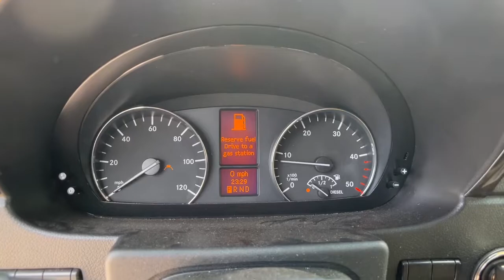2016 Mercedes-Benz Sprinter_3500 Fresno, Clovis, Bakersfield, Modesto, Turlock CA GP348211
Brilliant Silver Metallic Used 2016 Mercedes-Benz Sprinter_3500 available in Fresno, California at Mercedes-Benz of Fresno. Servicing the Clovis, Bakersfield, Modesto, Turlock, CA area.
2016 Mercedes-Benz Sprinter_3500 Cargo 170 WB - Stock#: GP348211 - VIN#: WDAPF4CD9GP348211

7055 N. Palm Ave

HERE WE HAVE THE EXCLUSIVE TOMMY BAHAMA INTERSTATE AIRSTREAM SPRINTER.  PREMIUIM LEATHER MINI BAR BATHROOM LED WIDESCREEN TVS PLUS MUCH MORE! MUST SEE.brbrRecent Arrival! Brilliant Silver Metallic CARFAX One-Owner. Clean CARFAX. 3.0L 6-Cylinder Diesel Turbocharged DOHC Back up Camera Bluetooth 6-Cylinder Engine/5-Speed Transmission ABS brakes Bodyside moldings Brake assist Electronic Stability Control Front Bucket Seats High Roof Illuminated entry Passenger door bin Radio: Audio 15 AM/FM Rear-View Camera Remote keyless entry Traction control Tunja Seat Upholstery V6 Badge On Right Rear Cargo Door Wheels: 5.5J x 16 Steel.